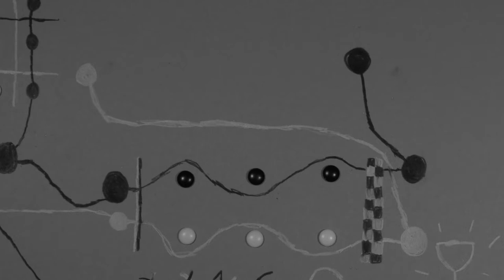Sunrise - Stop Motion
Song : Daft Punk - The Son of Flynn